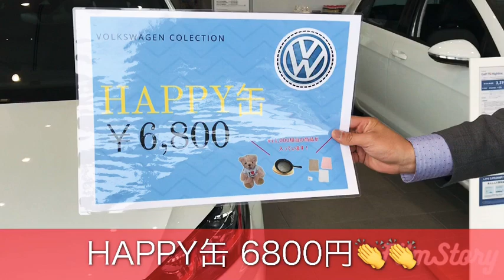【VW川越】NEW POLOデビュー！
皆様、こんにちは！フォルクスワーゲン川越でございます！♪ 本日はお車ではなくお得な純正品をご案内致します！純正ナビが7万円！？純正ドライブレコーダーが39800円！？NEW POLOの最新情報も！！是非、最後までご覧くださいませ！！